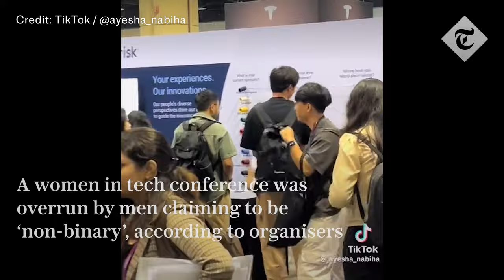Women in tech conference overrun with men claiming to be 'non-binary'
A women in tech conference in Orlando was overrun by men lying on their applications by claiming to be "nonbinary," organisers have said.

Cis-gender men reportedly gate-crashed the Grace Hopper Celebration event, one of the largest job fairs for women and non-binary technologists.

They were accused of skipping panel discussions featuring prominent women so that they could instead spend their time speaking to recruiters to bag jobs ahead of female attendees.

Cullen White, Chief Impact Officer at the event organiser AnitaB, said it was "clear" that a far greater number of cisgender men attended than had been anticipated.

“Simply put, some of you lied when you registered," he said.

"And as evidenced by the stacks and stacks of resumes you’re passing out, you did so because you thought you could come here and take space to try and get a job,” he added.

Mr White accused the men of taking limited resources such as discounted academic tickets and interview slots from "women who need them."